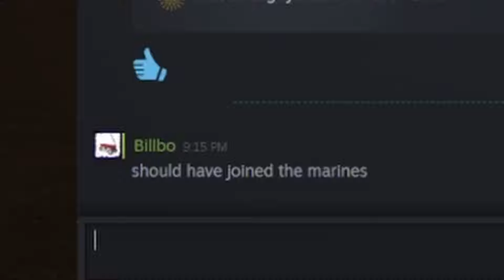The B|tac Air corps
this isn't iwo jima